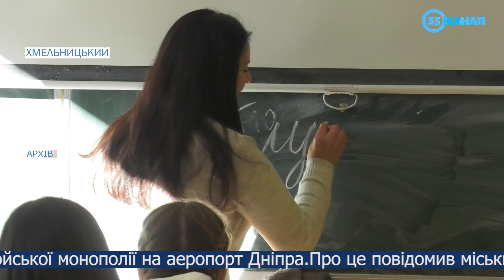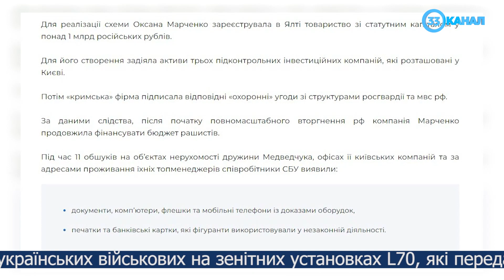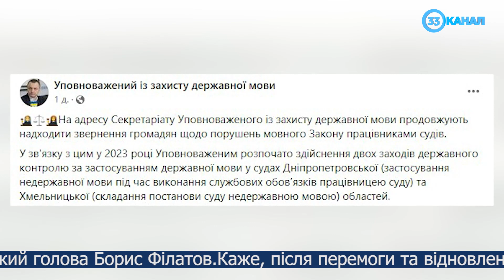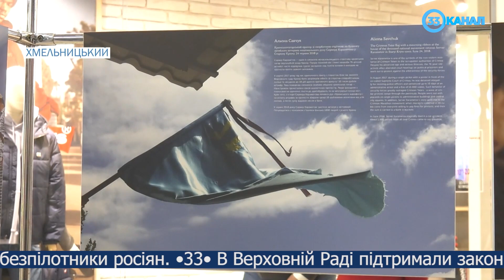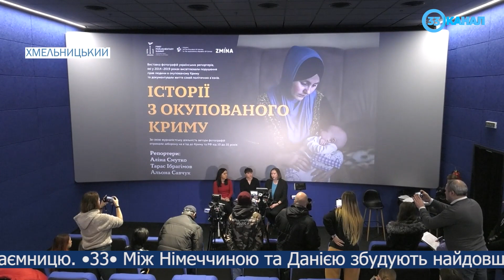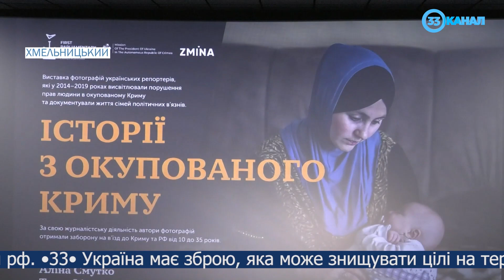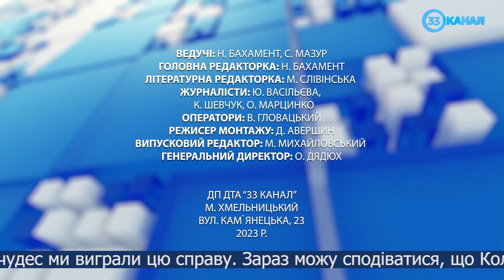Новини за 7 лютого 2023 року